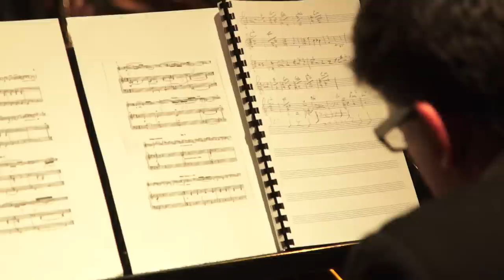Trio á la Kodály - Hommage à Kodály @ Budapest Jazz Club 2014.01.08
Oláh Dezső - zongora,hangszerelés
Erdő Zoltán - klarinét,tárogató
Tar Gergely - Ütőhangszerek

Helyszín: Budapest Jazz Club 1136 Budapest Hollán Ernő utca 7

A Trio a lá Kodály együttes elsődleges célja a hagyományok ápolása mellett új reflexiókat bemutatni Kodály műveire, amelyek ily módon XXI. századi nézőpontból újra felhívják a figyelmet a magyar zenére, azon belül a népzenére.

A zenekar kortárs zenei felfogásban kívánja feldolgozni és bemutatni az egyik legkiválóbb magyar zeneszerző és zenepedagógus műveit. Az interpretációkban teret nyer a kollektív improvizáció is, hangsúlyozva a kiindulópontot adó művek és a zenekar által megfogalmazott új művek élő zenei szövetként való értelmezésének fontosságát.
A Kodályi témákra íródó művek egyrészt tisztelgést fejeznek ki Kodály munkássága és zenei szelleme előtt, másrészt a már ismert témákat újfajta megközelítéssel próbálja bemutatni a közönségnek. A formáció három hangszer: tárogató, ütőhangszerek és zongora összhangjára építi a produkciót.
Az eddigiekben megfogalmazott hitvallásaink mellett nagy figyelmet fordítunk a tárogató megismertetésére is, oly módon, hogy kortárs zenei kontextusokban mutatjuk meg a hangszerben rejlő zenei lehetőségeket.